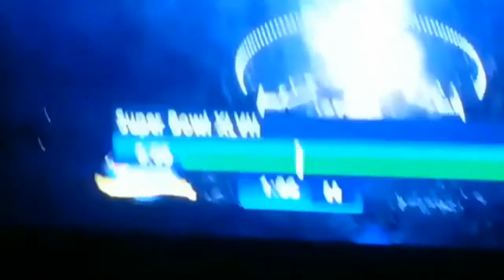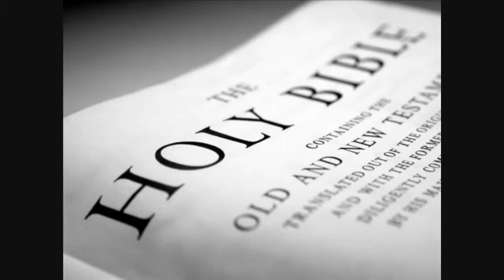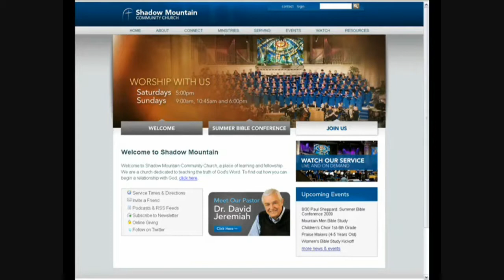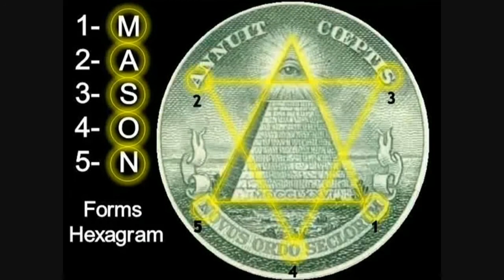Franklin and Bash S03E09